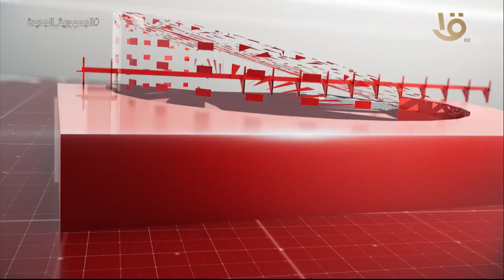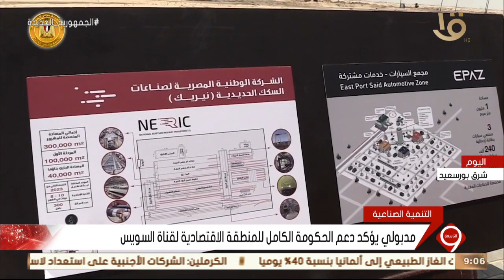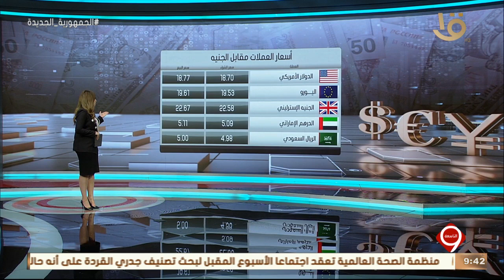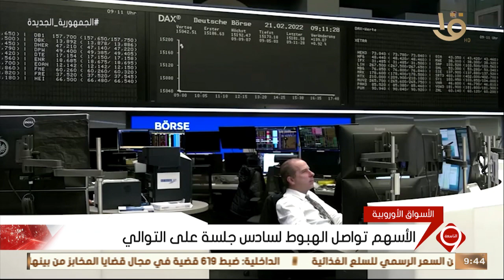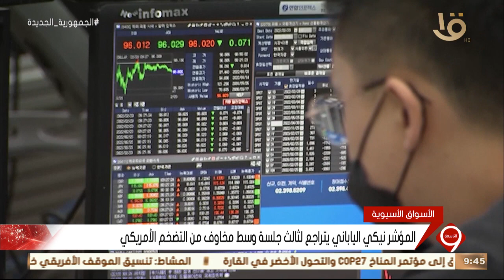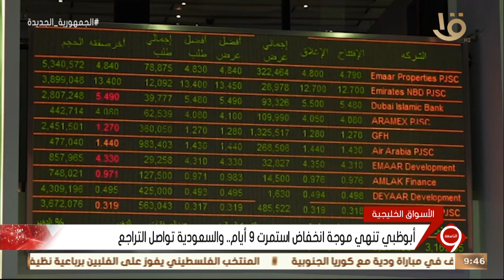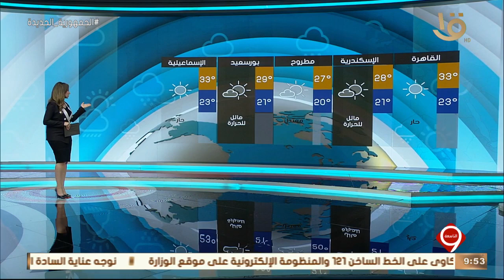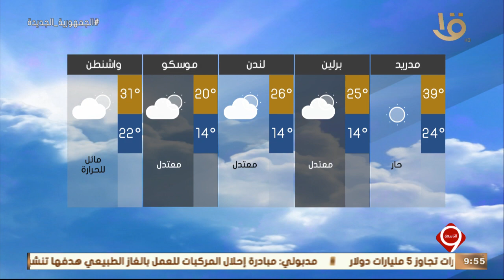نشرة التاسعة | أهم الأخبار السياسية والاقتصادية محليا وعالميا.. 14-6-2022